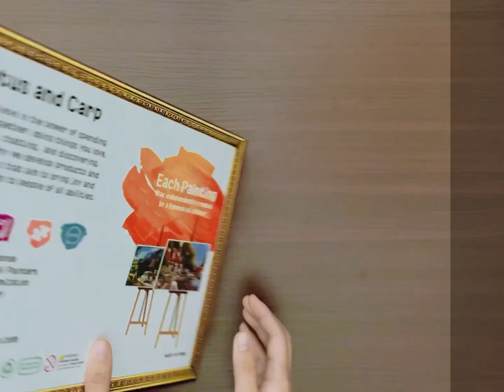Pitoies Dementia Puzzles 64 Large Piece Activities for Seniors or Elderly Alzheimer -Lotus and Carp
Happiness is only real when shared.